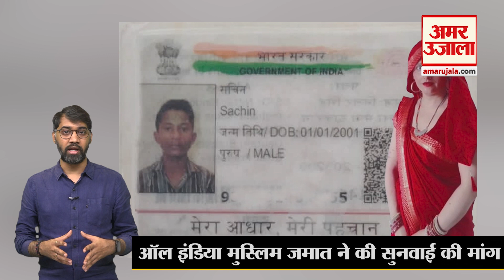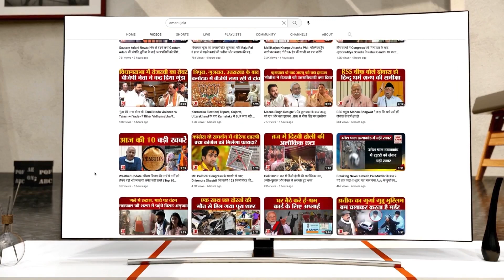Seema Haider के खिलाफ तेज हो रही जांच की मांग, कहीं कोई ISI की एजेंट बता रहा तो कोई पाकिस्तानी जासूस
पाकिस्तान से आई सीमा हैदर की कहानी जानने के बाद अब धीरे-धीरे उन पर शक करने वालों की संख्या बढ़ती जा रही है. सोशल मीडिया से लेकर देश के जाने माने लोगों तक सीमा हैदर की कहानी की जांच की मांग हो रही है. देखिए आखिर क्यों उठ रहे हैं सीमा हैदर पर इस तरीके से सवाल.